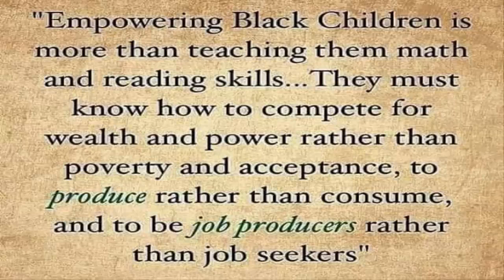Bongo Jerry@ Straight UP:Strong Survive.2.5.16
Practice what you preach.Alan Skilcole in Studio.